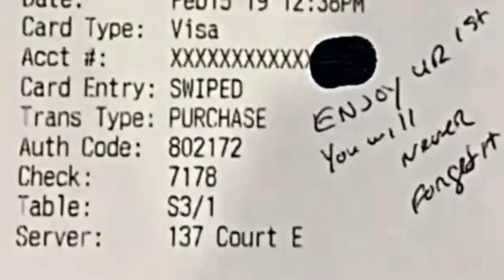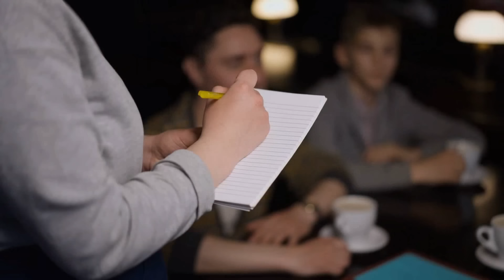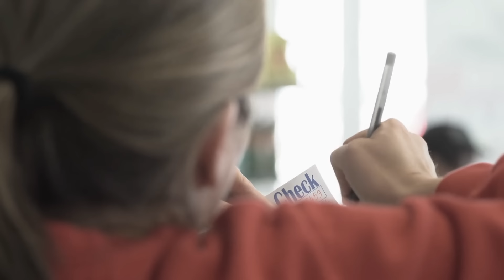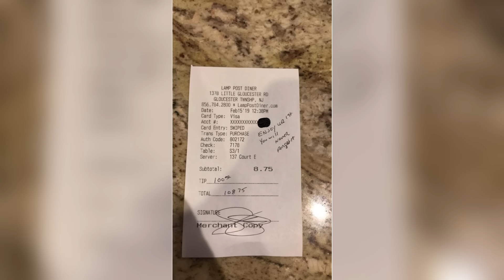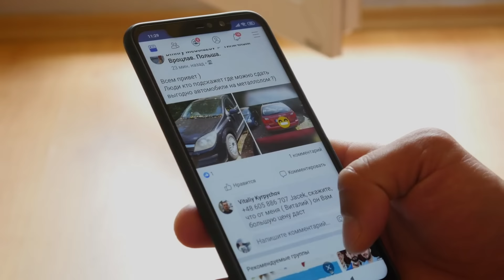Cop Slips Pregnant Waitress Note, Runs To Manager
A pregnant waitress who served a police officer lunch ran to her boss in tears after the cop had left. She didn’t notice what he had done until he was gone.